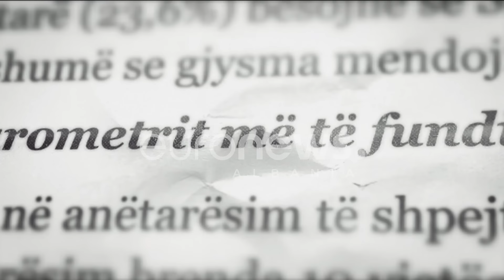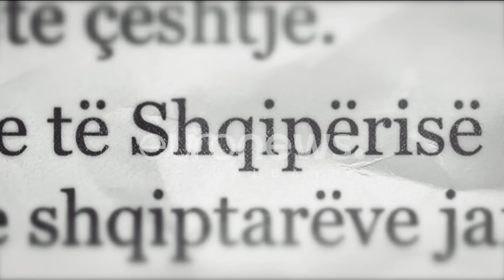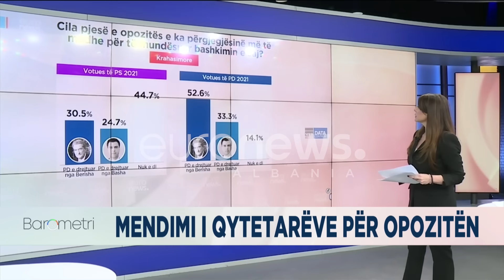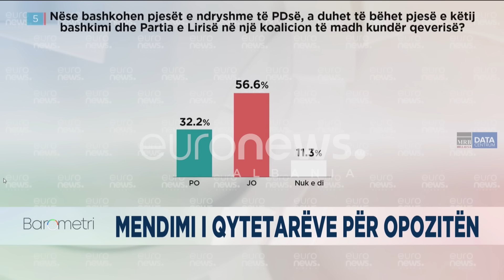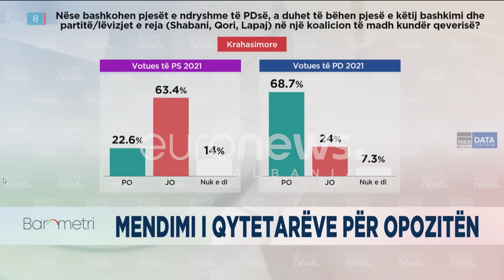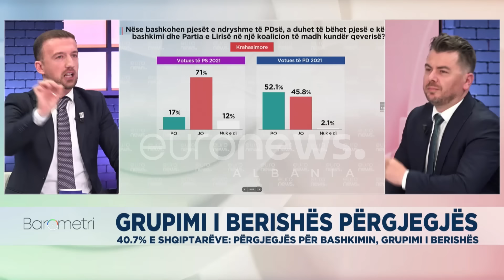Përplasen Kulluri dhe Lela! Shanset e Berishës dhe Bashës për Bashkimin e PD!